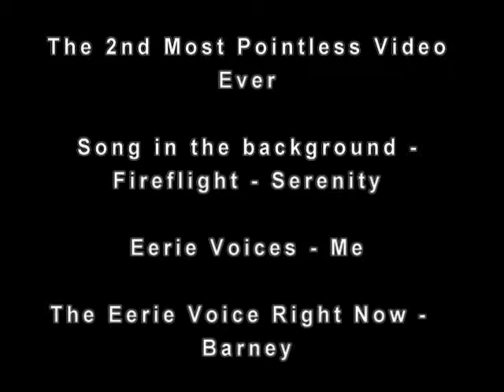The Laughing Retard and The Half-Faced Monster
The Laughing Retard laughs randomly.

The Half-Faced Monster haunts you with its eerie voices.

And a surprise visitor at the end is traumatizing to little children and fluffy animals.

That's my Barney impression. I should have used a better one.